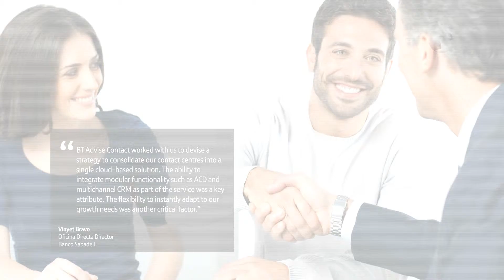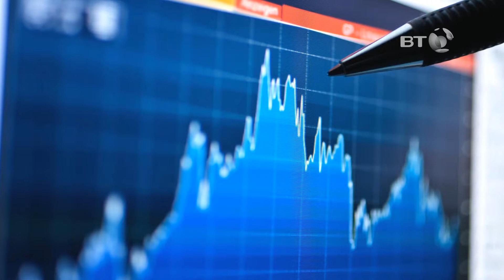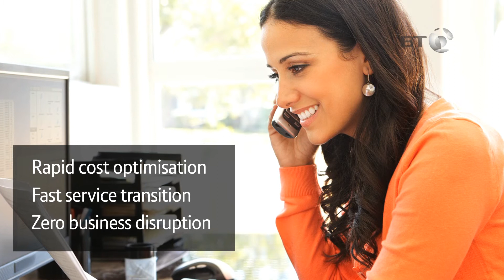Banco Sabadell: Contact Center Gestionado en la Nube (Catalán)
Banco Sabadell consigue unificar la estructura existente de sus contact center y unificar las operaciones de cara al consumidor con una solución multicanal de contact center en la nube. Permite añadir fácilmente diferentes módulos y funcionalidades, además de ser escalable y flexible.